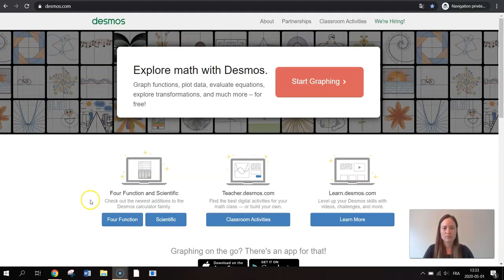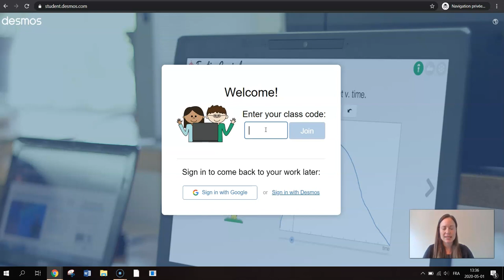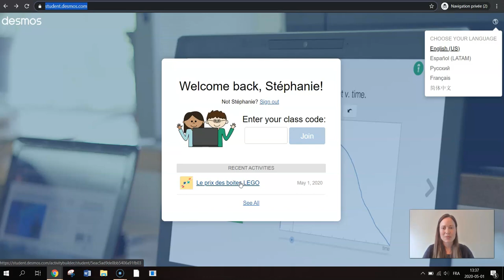Desmos - Instructions pour les élèves (Cette procédure n'est plus à jour, voir dans la description)